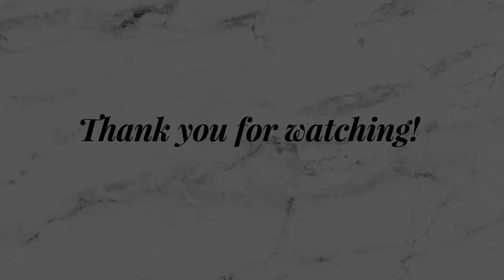Girls Trip To Spain 2018 !!! | VLOG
Hey guys I went to spain with my family and I did vlog the trip but as u can see its my first time vlogging in public so I tried! lol I hope you guys going to like this!